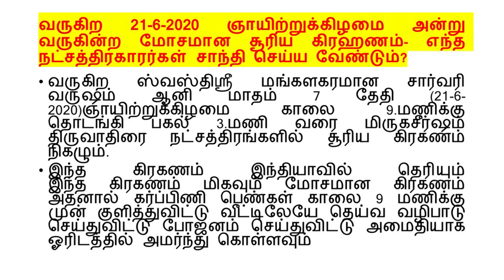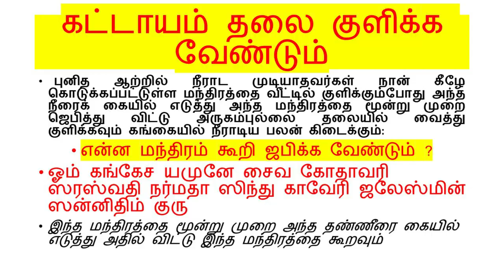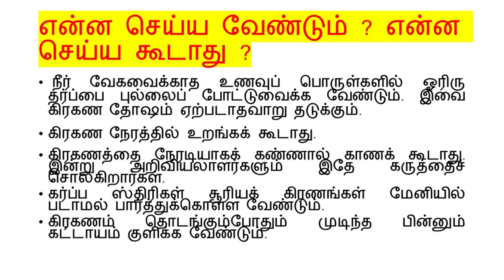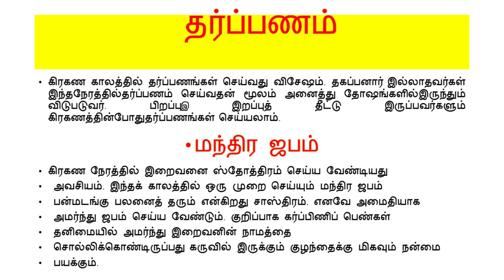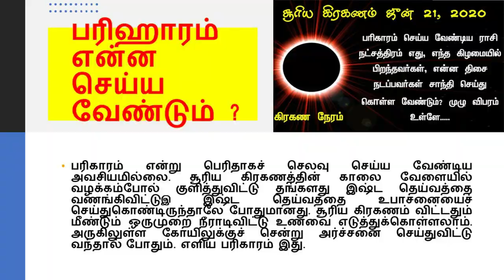சூர்ய கிரஹணம் பரிஹாரம்-எந்த நட்சத்திரகாரர்கள் சாந்தி செய்ய வேண்டும்?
வருகிற 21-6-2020 ஞாயிற்றுக்கிழமை அன்று வருகின்ற மோசமான சூரிய கிரஹணம்-
எந்த நட்சத்திரகாரர்கள் சாந்தி செய்ய வேண்டும்?

வருகிற ஸ்வஸ்திஸ்ரீ மங்களகரமான சார்வரி வருஷம் ஆனி மாதம் 7 தேதி (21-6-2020)ஞாயிற்றுக்கிழமை காலை 9.மணிக்கு தொடங்கி பகல் 3.மணி வரை மிருகசீர்ஷம் திருவாதிரை நட்சத்திரங்களில் சூரிய கிரகணம் நிகழும்
இந்த கிரகணம் இந்தியாவில் தெரியும்             இந்த கிரகணம் மிகவும் மோசமான கிரகணம் அதனால் கர்ப்பிணி பெண்கள் காலை 9 மணிக்கு முன் குளித்துவிட்டு வீட்டிலேயே தெய்வ வழிபாடு செய்துவிட்டு போஜனம் செய்துவிட்டு அமைதியாக ஓரிடத்தில் அமர்ந்து கொள்ளவும்
வீட்டில் பயன்படுத்தப்படும் பொருட்களில் தர்ப்பை போட்டு வைத்துக் கொள்ளவும் கிரகணம் முடிந்த பின்பு அவர்கள் குளித்தபின்பு புதிதாக சமைத்த சாப்பாடு சாப்பிடவும்
கிரகண தோஷம் உள்ள நட்சத்திரங்கள் -ரோகினி- மிருகசீர்ஷம்- திருவாதிரை -புனர்பூசம்- சித்திரை- சுவாதி- அவிட்டம் -சதயம்
-கிரகண தோஷம் உள்ள நட்சத்திரங்களில் பிறந்தவர்கள் சாந்தி செய்து கொள்ளவும் இந்த நட்சத்திரகாரர்கள் வெளியே செல்வதை தவிர்க்கவும்
கட்டாயம் தலை குளிக்க வேண்டும்
 புனித ஆற்றில் நீராட முடியாதவர்கள் கீழே கொடுக்கப்பட்டுள்ள மந்திரத்தை வீட்டில் குளிக்கும்போது அந்த நீரைக் கையில் எடுத்து அந்த மந்திரத்தை மூன்று முறை ஜெபித்து விட்டு அருகம்புல்லை தலையில் வைத்து குளிக்கவும் கங்கையில் நீராடிய பலன் கிடைக்கும்:
என்ன மந்திரம் கூறி ஜபிக்க வேண்டும் ?
ஓம் கங்கேச யமுனே சைவ கோதாவரி ஸரஸ்வதி நர்மதா ஸிந்து காவேரி ஜலேஸ்மின் ஸன்னிதிம் குரு
இந்த மந்திரத்தை மூன்று முறை அந்த தண்ணீரை கையில் எடுத்து அதில் விட்டு இந்த மந்திரத்தை கூறவும்
உணவு உண்ண வேண்டாம்
சூரிய கிரகணம் ஏற்படுவதற்கு  12 மணி நேரத்துக்கு முன்.  உணவு உட்கொள்வதை நிறுத்திவிடவேண்டும்
7 வயதுக்குட்பட்ட குழந்தைகள் 70 வயதுக்குட்பட்ட பெரியவர்களுக்கு அந்த விதியில்லை. முடியாதவர்கள் திரவ உணவுகளை உட்கொள்ளலாம். கிரகண காலத்துக்கு முன் சமைத்த உணவுகளை கிரகணத்துக்குப் பின் உண்ண வேண்டாம் என்கின்றன சாஸ்திரங்கள்.
என்ன செய்ய வேண்டும் ? என்ன செய்ய கூடாது ?
 நீர் வேகவைக்காத உணவுப் பொருள்களில் ஓரிரு தர்ப்பை புல்லைப் போட்டுவைக்க வேண்டும். இவை கிரகண தோஷம் ஏற்படாதவாறு தடுக்கும்.
கிரகண நேரத்தில் உறங்கக் கூடாது.
கிரகணத்தை நேரடியாகக் கண்ணால் காணக் கூடாது. இன்று அறிவியலாளர்களும் இதே கருத்தைச் சொல்கிறார்கள்.
கர்ப்ப ஸ்திரிகள் சூரியக் கிரணங்கள் மேனியில் படாமல் பார்த்துக்கொள்ள வேண்டும்.
கிரகணம் தொடங்கும்போதும் முடிந்த பின்னும் கட்டாயம் குளிக்க வேண்டும்.
தர்ப்பணம்
கிரகண காலத்தில் தர்ப்பணங்கள் செய்வது விசேஷம். தகப்பனார் இல்லாதவர்கள் இந்த நேரத்தில் தர்ப்பணம் செய்வதன் மூலம் அனைத்து தோஷங்களில் இருந்தும் விடுபடுவர். பிறப்பு இறப்புத் தீட்டு இருப்பவர்களும் கிரகணத்தின்போது தர்ப்பணங்கள் செய்யலாம்.
மந்திர ஜபம்
கிரகண நேரத்தில் இறைவனை ஸ்தோத்திரம் செய்ய வேண்டியது அவசியம். இந்தக் காலத்தில் ஒரு முறை செய்யும் மந்திர ஜபம் பன்மடங்கு பலனைத் தரும் என்கிறது சாஸ்திரம். எனவே அமைதியாக அமர்ந்து ஜபம் செய்ய வேண்டும். குறிப்பாக கர்ப்பிணிப் பெண்கள் தனிமையில் அமர்ந்து இறைவனின் நாமத்தை சொல்லிக்கொண்டிருப்பது கருவில் இருக்கும் குழந்தைக்கு மிகவும் நன்மை பயக்கும்.
தானம்
கிரகண நேரத்தில் தானம் அளிப்பது மிகவும் நன்மை பயக்கும். சூரிய கிரகணத்தின்போது கேதுவுக்குப் பிரியமான தானங்களை அளிப்பது விசேஷம். கோதுமை கொள் அல்லது உளுந்து தேங்காய் பழம் ஆகியவற்றைத் தானம் செய்வது நல்லது.
பரிஹாரம் என்ன செய்ய வேண்டும் ?
பரிகாரம் என்று பெரிதாகச் செலவு செய்ய வேண்டிய அவசியமில்லை. சூரிய கிரகணத்தின் காலை வேளையில் வழக்கம்போல் குளித்துவிட்டு தங்களது இஷ்ட தெய்வத்தை வணங்கிவிட்டு, இஷ்ட தெய்வத்தை உபாசனையைச் செய்துகொண்டிருந்தாலே போதுமானது. சூரிய கிரகணம் விட்டதும் மீண்டும் ஒருமுறை நீராடிவிட்டு உணவை எடுத்துக்கொள்ளலாம். அருகிலுள்ள கோயிலுக்குச் சென்று அர்ச்சனை செய்துவிட்டு வந்தால் போதும். எளிய பரிகாரம் இது.